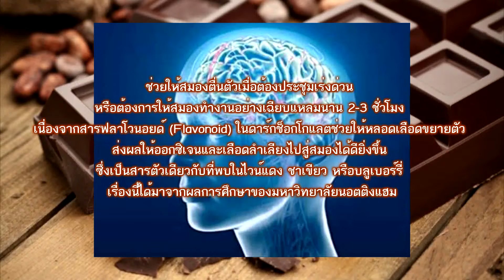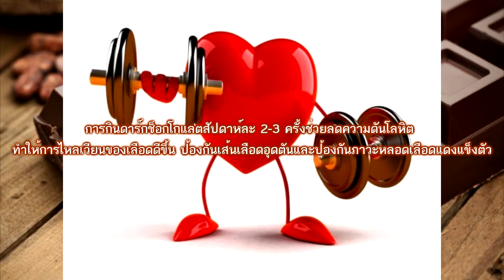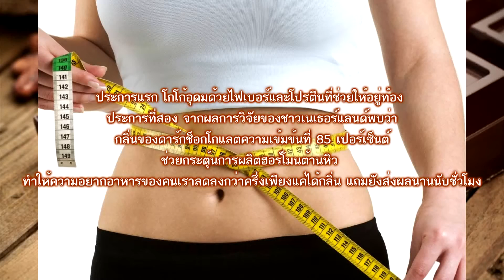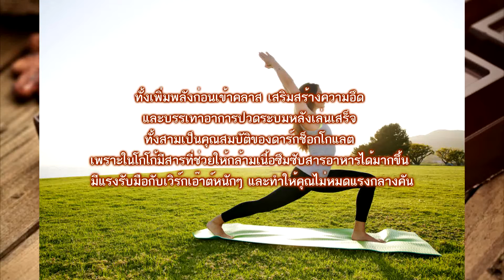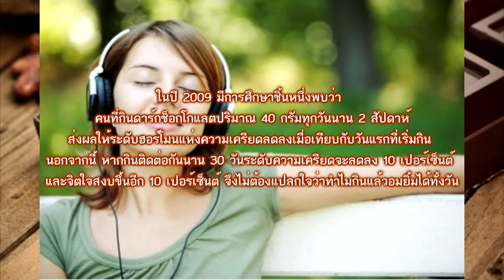8 ข้อดีมีประโยชน์ของดาร์กช็อกโกแลต